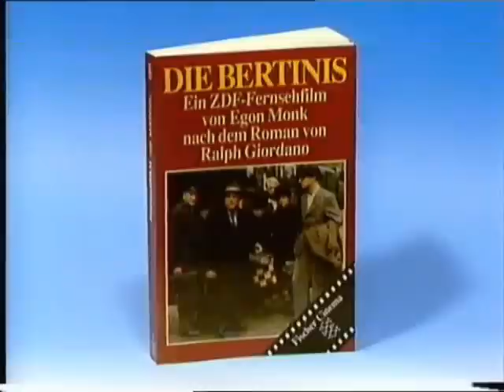Die Bertinis Vorschau 1988